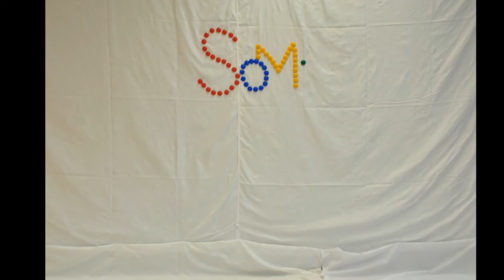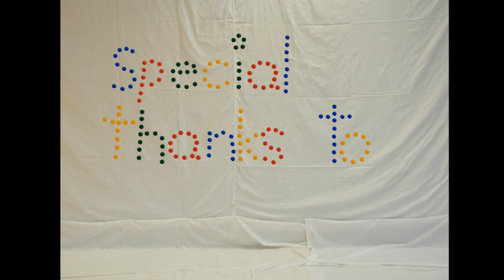Some Shit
Stop Motion Video, das im Rahmen der Medientage der 3 BHELI 2012 entstanden ist.